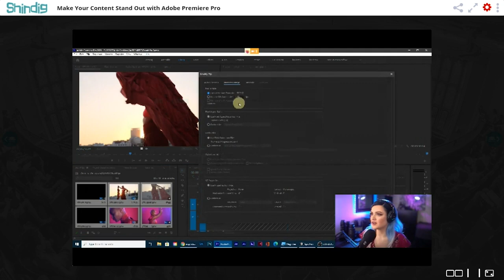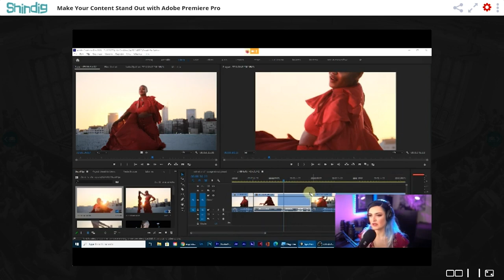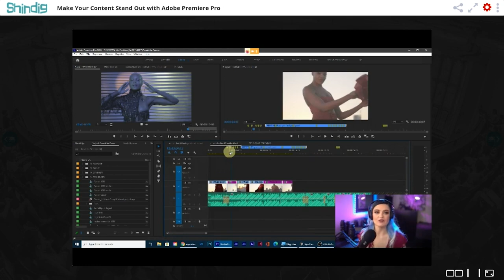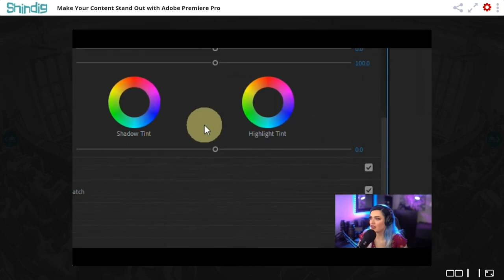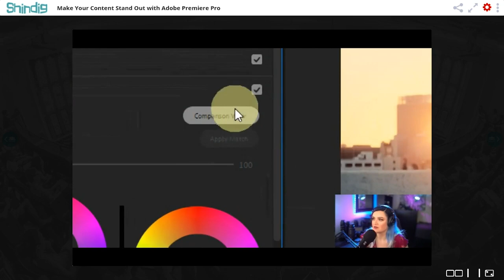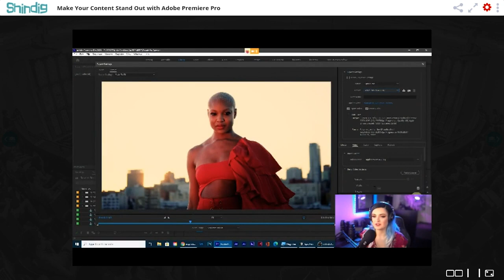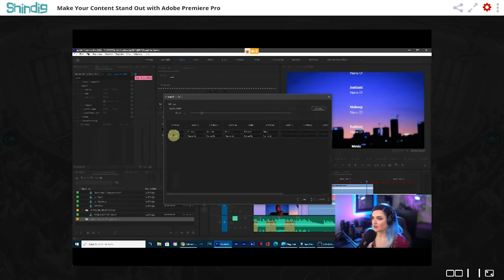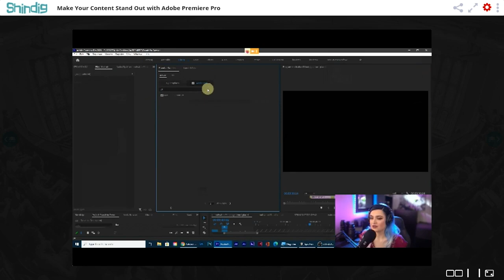Make Your Content Stand Out with Adobe Premiere Pro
Take your content from meh to AMAZING with advanced tips for color correction and audio in Premiere Pro. Do you have media shot on different cameras that just don’t match - you can fix that! Do you spend hours adjusting music so voices in your video can be heard - that can be done super quickly. Join Valentina Vee to learn how Premiere Pro can help you nail beautiful color and pitch perfect audio fast and easy.